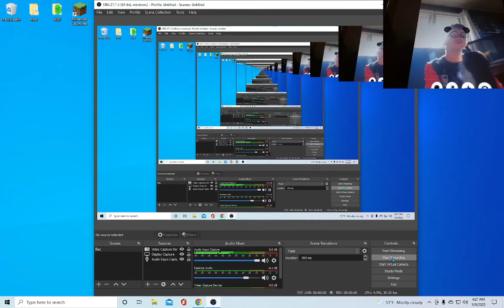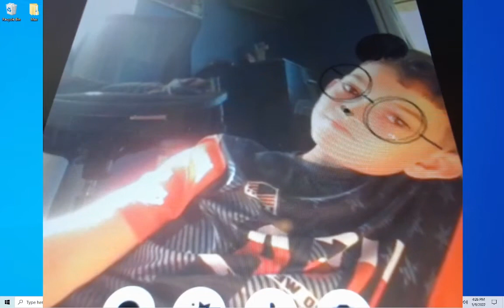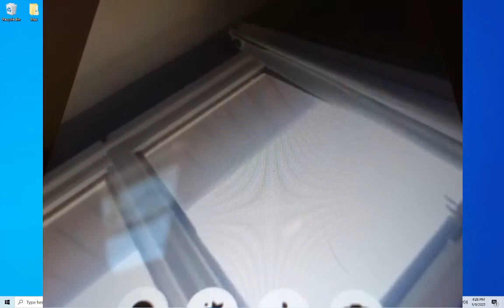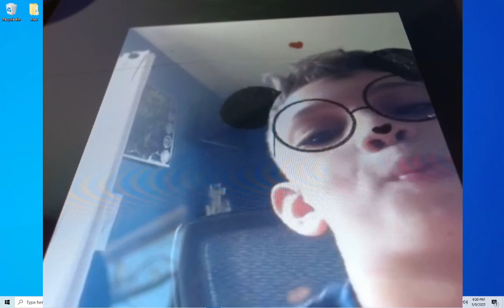Masimo And Me Video